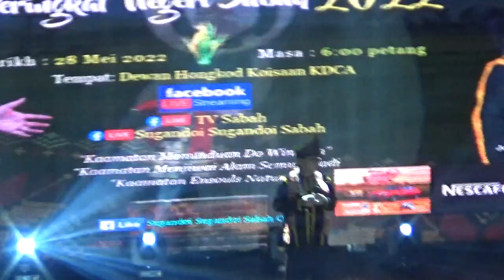MARCELLINUS SIMUK - 5TH SONGKOTOUN- KDCA SUGANDOI 2022 FINAL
SUGANDOI KDCA  2022  FINAL ON MAY 28

FOR KINARUT